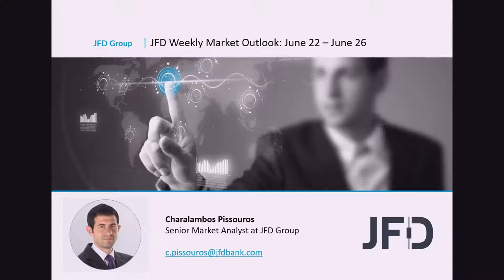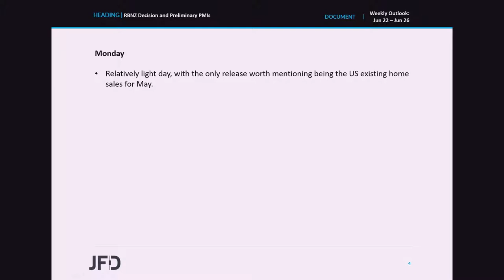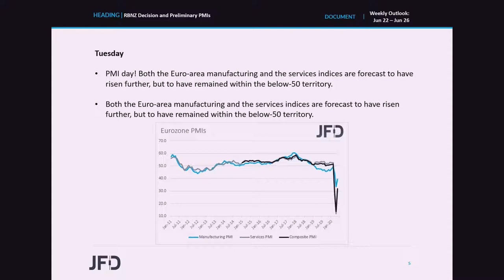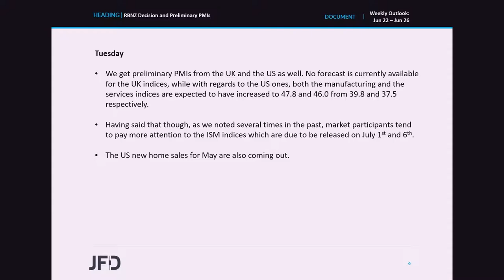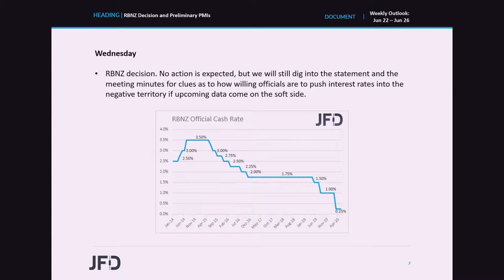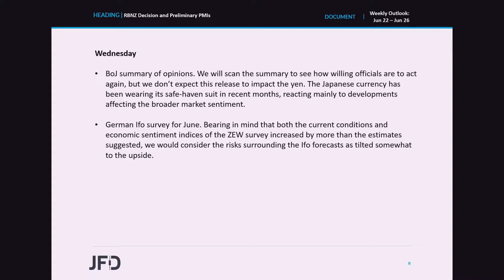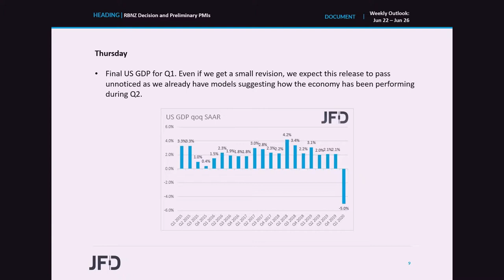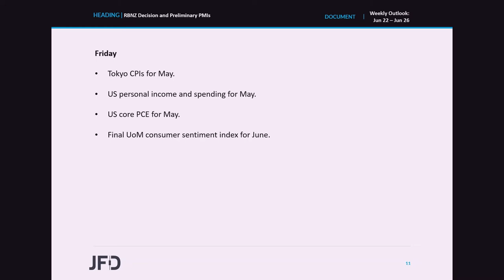Weekly Market Outlook: June 22 – June 26: RBNZ Decision and Preliminary PMIs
Following a very busy week, with four central bank monetary policy decisions, the calendar becomes much lighter this week. We have only one central bank on the agenda, and this is the RBNZ. Although no action is expected, we will dig into the statement and the minutes for clues as to how willing officials are to push interest rates lower in the foreseeable future. We also get the preliminary PMIs for June from the Eurozone, the UK and the US.